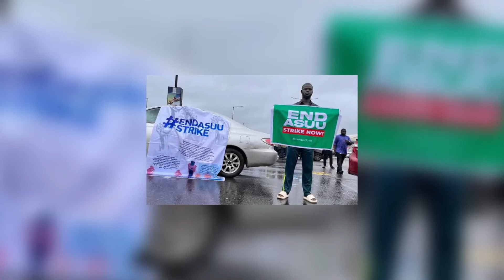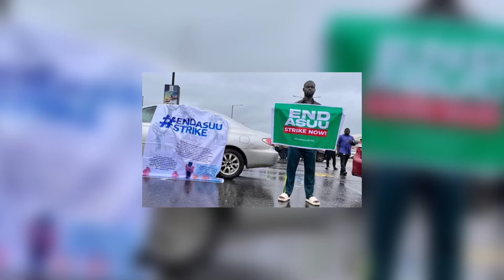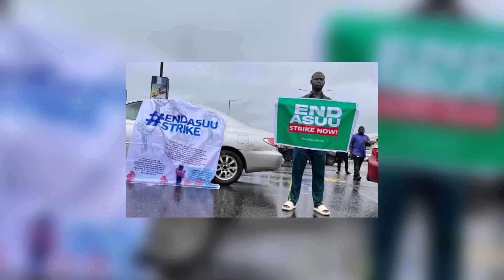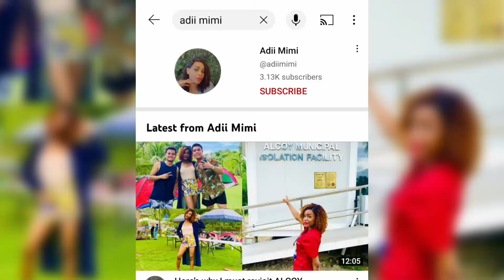A Nigerian Living in The Philippines | Relocation to Philippines: Swagger's Lifestyle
Sit down, relax and enjoy as we take a trip to The Philippines.

Love always,

Gbogbo Swagger